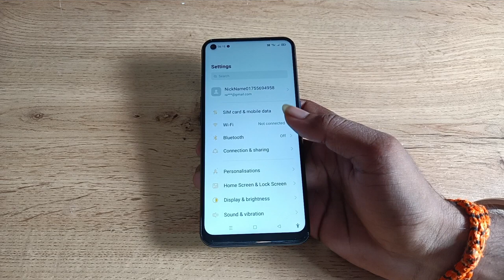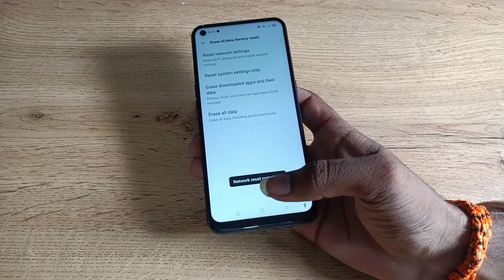how to solve network problem in oppo A76 , network problem ko kaise solve kare